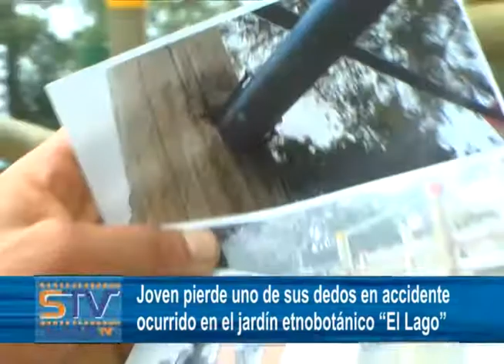Joven pierde uno de sus dedos en accidente ocurrido en el jardín etnobotánico "El Lago"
Un joven perdió uno de los dedos de su mano izquierda durante un accidente ocurrido en uno de los parques infantiles del jardín etnobotánico El Lago.